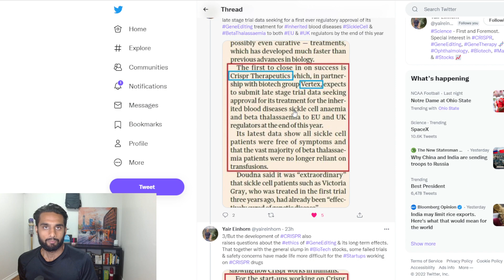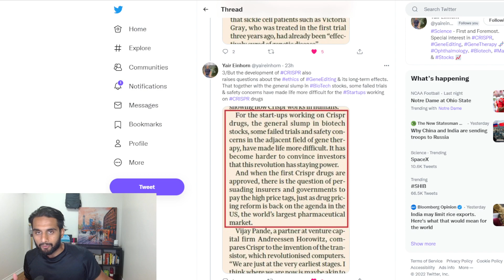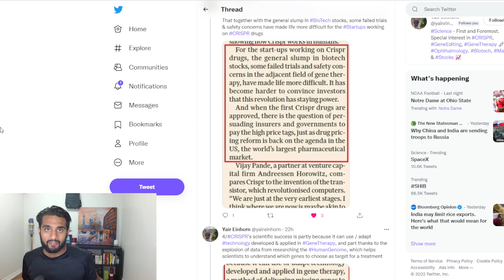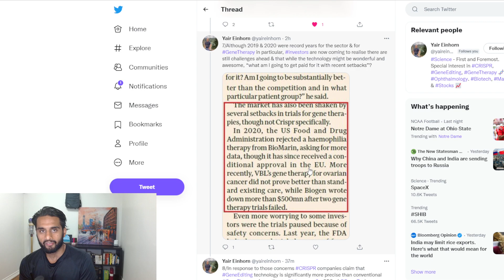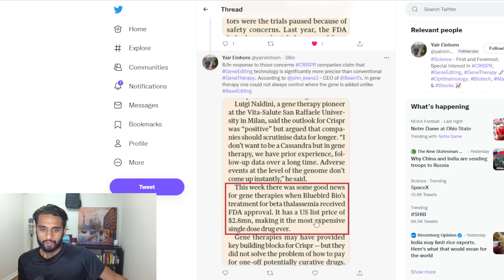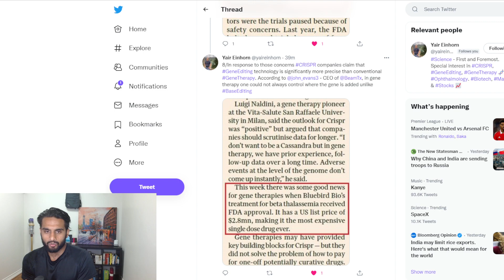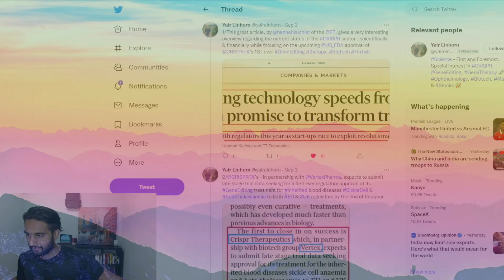CRISPR Future is Bright